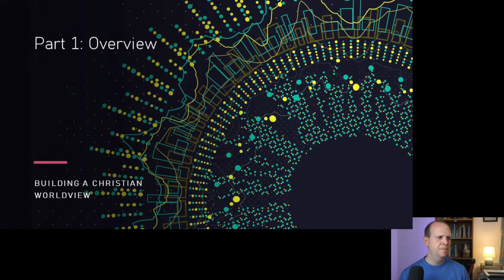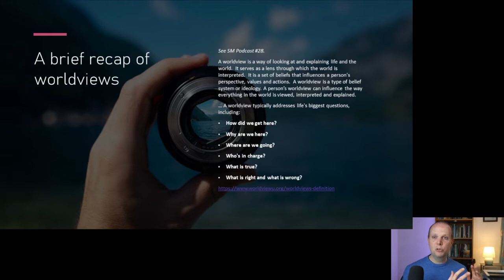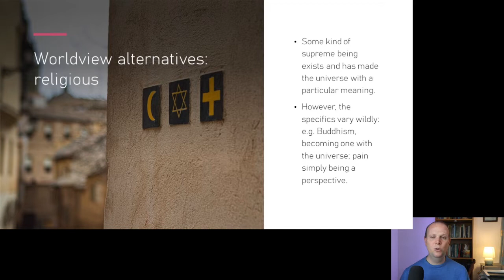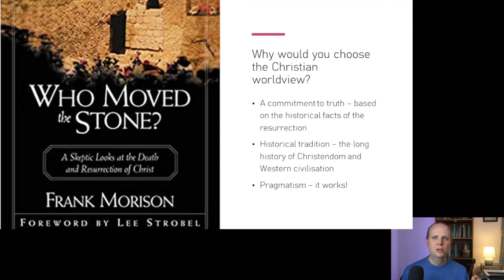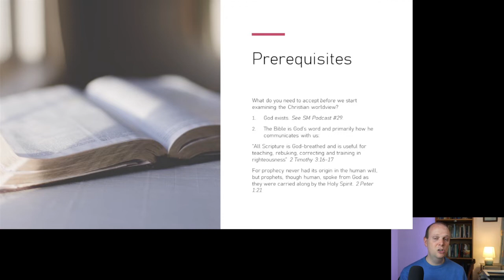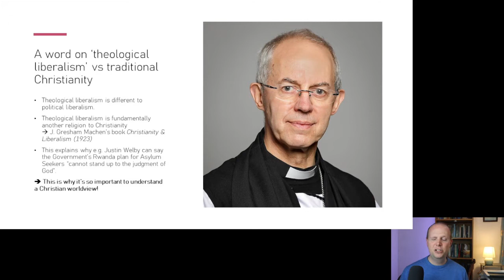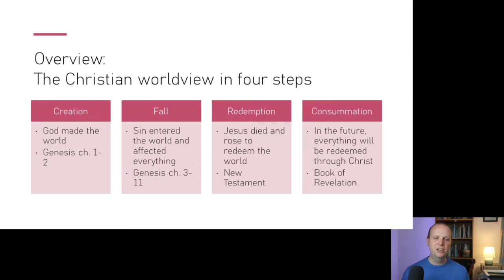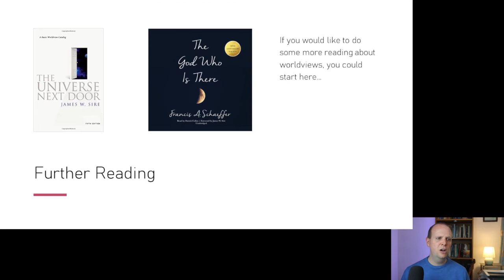Building a Christian worldview - #1: Overview - Podcast #31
As promised, in this video we start a new series on building a Christian worldview. This time we look at an overview - why you would go for a Christian worldview, as well as why it matters. We also start to look at the book of Romans.

// LEARN ABOUT THE BIBLE //
If you'd like to learn the Christian faith, I have a website / YouTube channel called Understand the Bible -